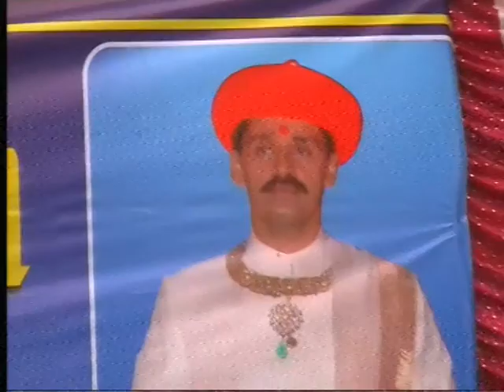03 શ્રી સ્વામિનારાયણ મંદિર કોડકી ૨૦૦૮